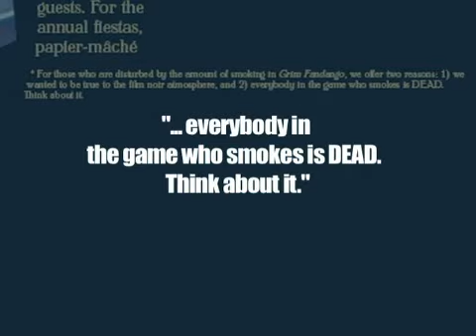Top 10 Funniest Games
From high-brow yucks to the lowliest fart joke--gentlemen, the funniest games of all time!